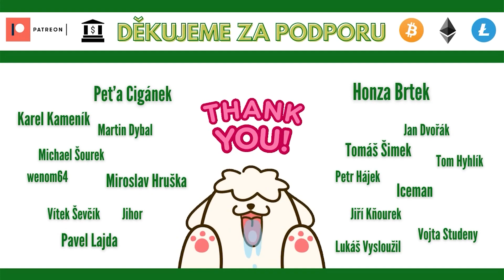Host Dominik Stroukal - Můžeme zrušit Centrální banku? Dostali by lidé vůbec hypotéku?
V dnešním díle InveSTOCKy se s hostem - Dominikem Stroukalem - pobavíme o tom, jestli je možné centrální banky ze dne na den zavřít. Centrální plánování mu přijde neefektivní a zvrácené. Dá se volně přejít na fixní měnovou zásobu?

Video není placenou spolupráci se společností Platební instituce Roger a.s., odkazy ve videu jsou projevem vděčnosti Dominikovi Stloukalovi za rozhovor.

Chcete podpořit náš kanál?
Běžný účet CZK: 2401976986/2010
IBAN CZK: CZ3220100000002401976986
BTC - bc1q8m5qwfsqjw8tum6hjt357nzk3r64wq3c6juqdz
LTC - MWWsWzF6pYooTbsqFvBFVoT4KUWqhEjVQw
ETH - 0x4532F0DcdeFfD59345b0C4c23DD49a80EA08235C

Videa mají pouze informativní charakter, nejedná se o investiční radu. Čerpáme převážně z veřejně dostupných zdrojů, které někdy mohou být chybné nebo zavádějící. Sami si ověřujte všechny informace (na více místech). Strategie na tomto kanálu nemusí vyhovovat všem. Některé díly obsahují, nebo jsou celé založeny na ironii, která nemusí být ihned zjevná.
Rád bych upozornil, že nemám ekonomické vzdělání a považuji se spíše za amatéra než profesionálního investora. Přestože mě vlastní investování živí, prezentuji zde pouze svůj úhel pohledu.